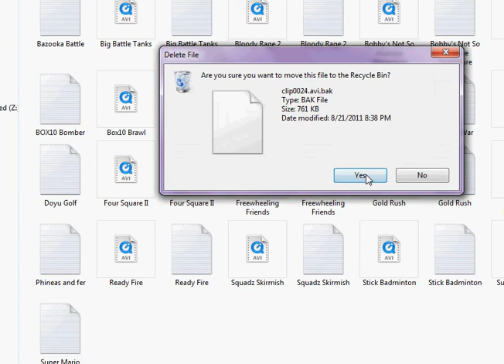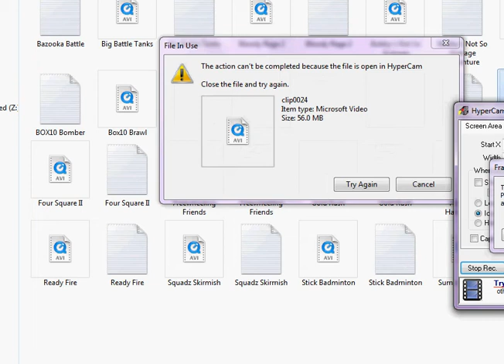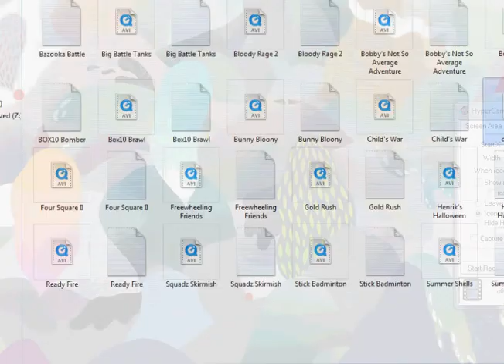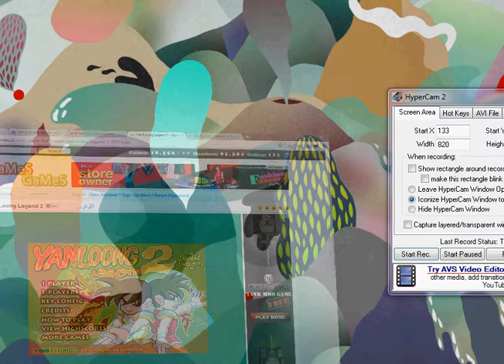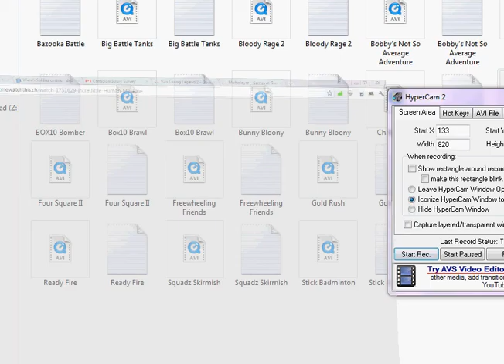Groovy Hoops Multiplayer - GamesGames.Ca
Games - Best Free Online Games at GamesGames!
Far out, man! In the 70 s, even basketballs had groovy colors! Manual : Left/Right = Move Up Down Pick Up Shoot